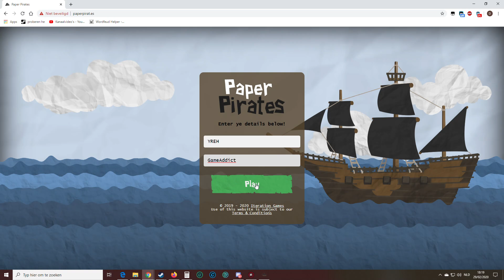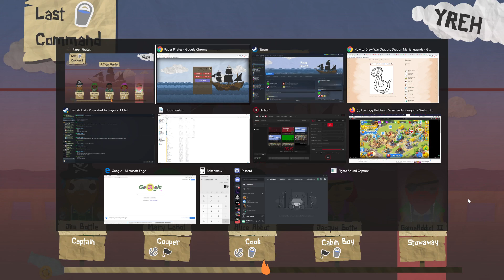Paper Pirates Solo Gameplay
Paper Pirates is a team based social deduction game that uses mobile phones and tablets as its controllers. Take control of your very own pirate ship and issue commands to your fellow shipmates, will they obey or disobey your command?